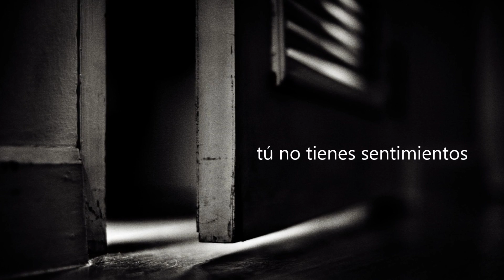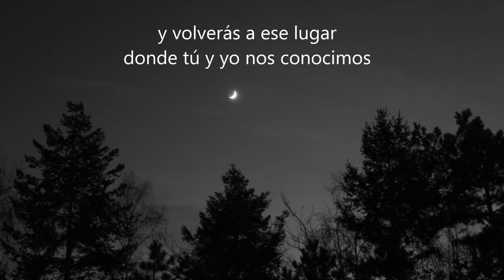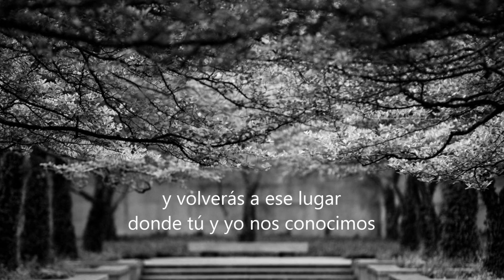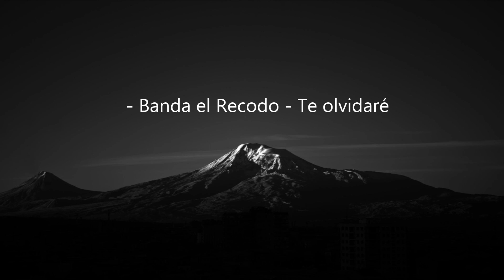Banda el Recodo - Te olvidaré